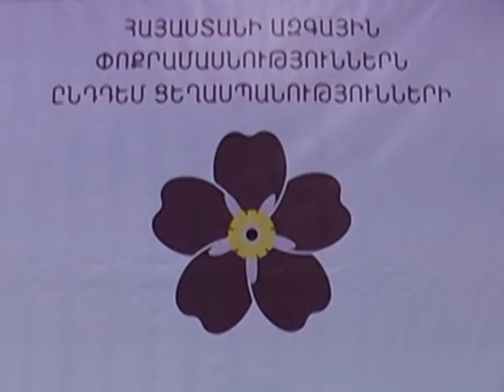Ազգային փոքրամասնությունները ընդդեմ ցեղասպանության